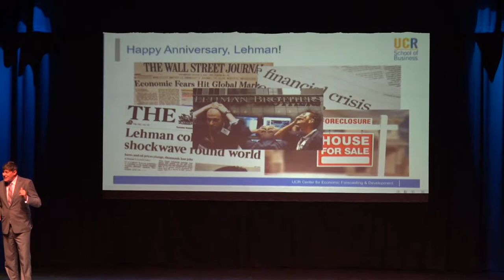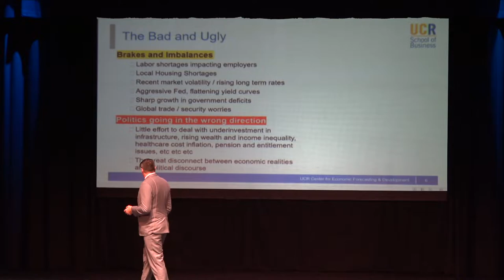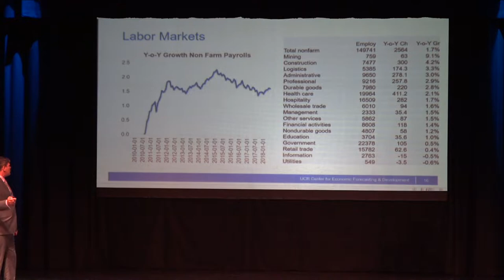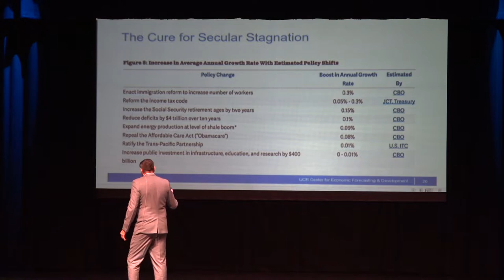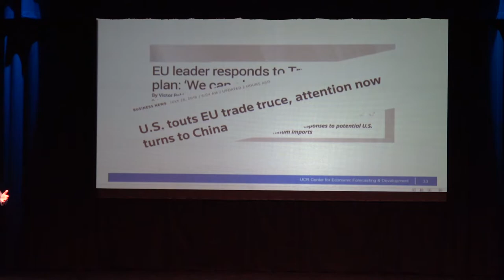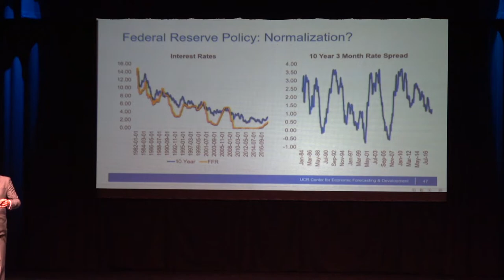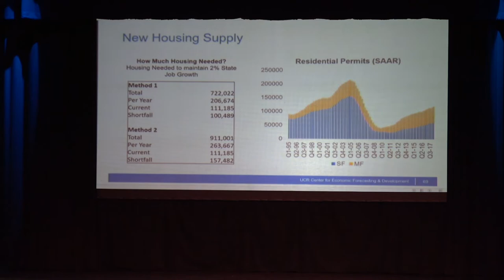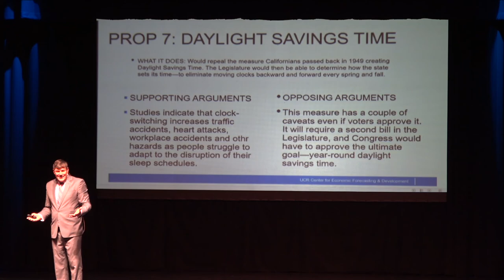UC Riverside Economic Forecast Conference - Chris Thornberg 10/11/18